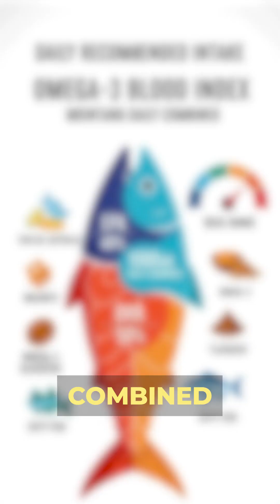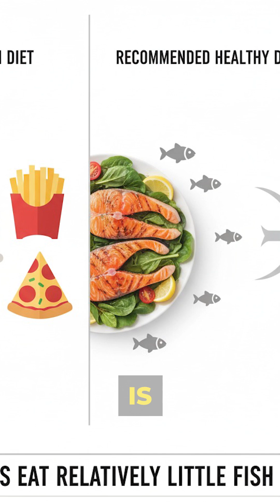The Omega-3 Index: What Your Blood Test Reveals About Brain Health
In this week’s episode of the NatureCity Podcast, we explore the importance of the omega-3 fatty acids DHA and EPA for brain health and cognitive function – particularly as we age.

NatureCity co-founder and CEO, Carl Pradelli, covers what DHA and EPA actually do for your brain and why Americans, on average, only get about 10% of the ideal amount of these omega-3s daily from diet.

Taking a supplement is a smart way to help bridge this shortfall. Carl explains what you need to look for to effectively boost your omega-3 levels and get the most for your money.

What You’ll Learn in This Episode:
• Why DHA and EPA are critical for brain structure and function
• How Omega-3s support memory, learning, focus, and emotional balance
• What research shows about Omega-3 levels and brain performance as we age
• Why most people fall short on Omega-3 intake from diet
• How the Omega-3 Index blood test works and what it reveals
• The difference absorption makes in supplement effectiveness
• The ideal fish oil supplement formulation for purity, freshness, sustainability and promoting healthy omega-3 levels

Welcome to The Nature City Youtube Channel

On the NatureCity YouTube Channel, you’ll find expert-led insights into natural supplements and digestive health. With over 20 years of experience, Carl creates videos packed with practical, science-backed information to help you make informed health choices.

Our channel provides in-depth overviews of our top supplements, like the TrueDYB formula. We break down how each ingredient supports digestive health, immunity, and overall wellness, so you can see exactly how our products are designed to maximize benefits. If you’re curious about what makes these supplements effective, we’ll guide you through the science and thought behind each one.

Our videos cover essential digestive health topics, such as managing leaky gut and boosting nutrient absorption. You’ll find straightforward tips to support your gut health and better understand the role of supplements in your daily wellness. Each video simplifies complex nutritional concepts, explaining how popular ingredients interact to support your body’s natural functions.

Subscribers also gain access to honest Q&A sessions and product reviews. If you have questions about a specific supplement or a health concern, we provide clear, direct answers to help you choose products that meet your needs. With real testimonials and our honest approach, you’ll feel confident about the supplements you choose.

Beyond supplements, we share guidance for a balanced, holistic lifestyle. Our wellness videos offer actionable tips on diet, lifestyle adjustments, and strategies for boosting energy and longevity. We believe health goes beyond products, so we’re here to support your journey to better well-being.

Let NatureCity be your trusted source for reliable, science-based wellness information, helping you take meaningful steps toward a healthier life.